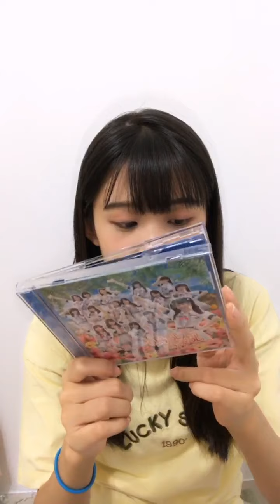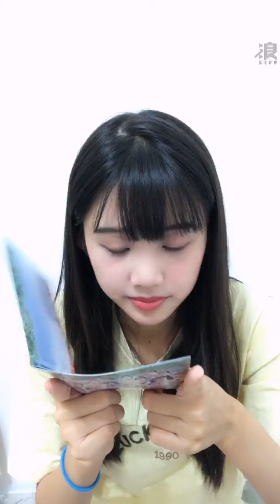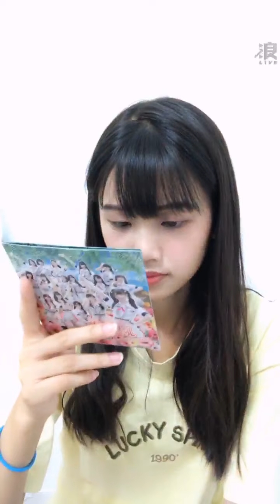2020 09 17 AKB48 TeamTP．Unit Sakura．林于馨「浪Live」直播